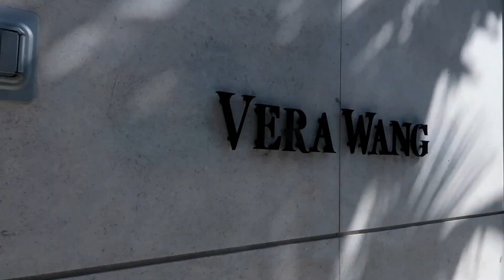WME voice recording, rodeo drive, louis vuitton exhibit vlog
My youngest sister Hopey had a voice recording with WME so Charity and I decided to tag along and hang out with her at Rodeo Drive afterwards. We got to see the Louis Vuitton exhibit for the second time ;p

(update : Hopey didn't sign with WME and is now represented by Buchwald)